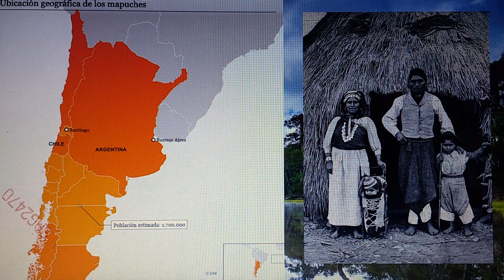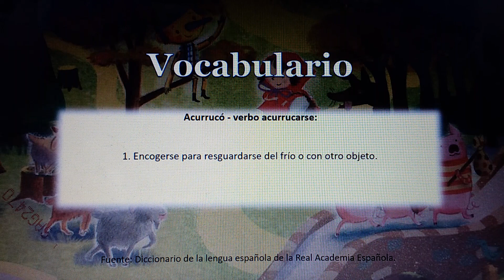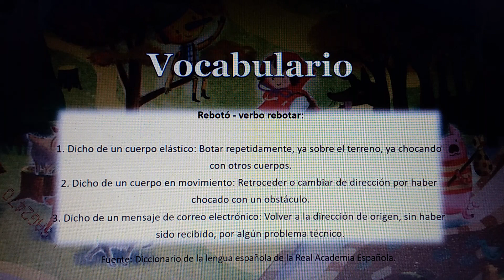La estrella de fuego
Soy Ana Luisa Varas y les iré contando cuentos en español para que practiquen el idioma, o para que se entretengan!
En esta segunda historia, contaremos la leyenda de cómo el pueblo mapuche conoció al fuego, del sitio
Adaptación: Estefanía Esteban
Imágenes de dw.com, theclinic.cl, eldefinido.cl, mapuche.info, chilelibre.cl, lavanguardia.com, caraycecaonline.com.ar, wikimedia.org
Música de: Chants traditionnels des indiens Mapuche "Solo de trutruka de Coiwe"

Gostou e quer colaborar? Esta é minha conta no Brasil:
Banco: Caixa Econômica Federal
Agência: 1327
Conta: 013 Poupança
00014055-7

Te gustó y quieres colaborar? Esta es mi cuenta en Chile:
Banco Estado
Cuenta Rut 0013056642